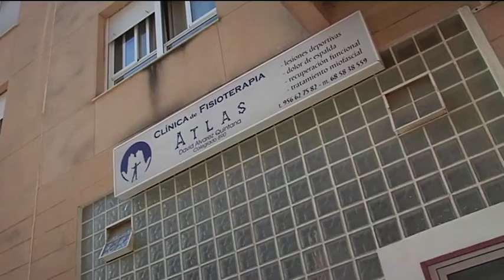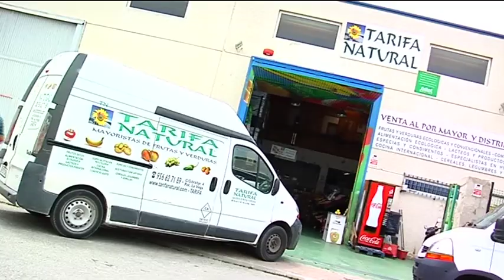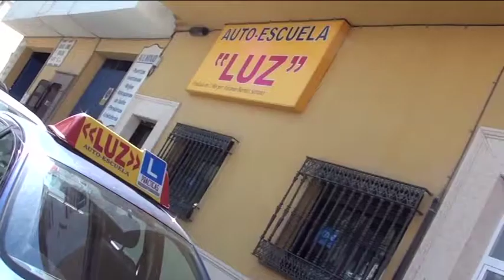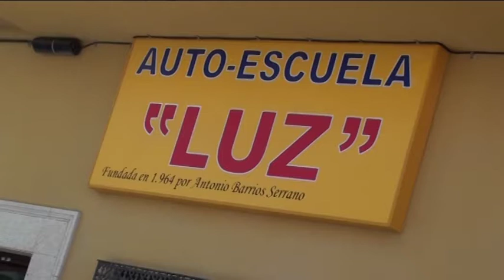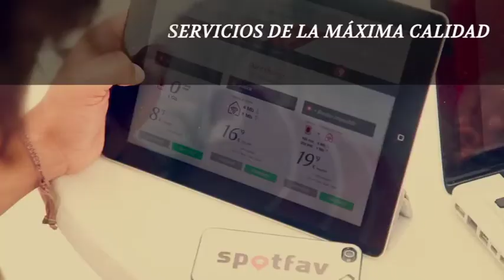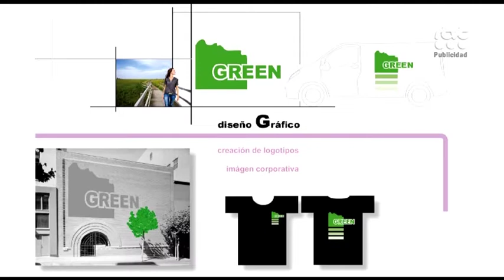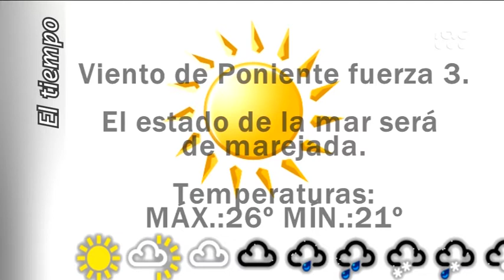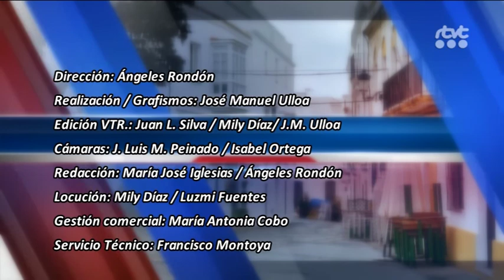TarifaNOTICIAS 5 SEPTIEMBRE 2014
Edicion del viernes 5 de Septiembre de TarifaNOTICIAS. Presenta Mily Díaz.